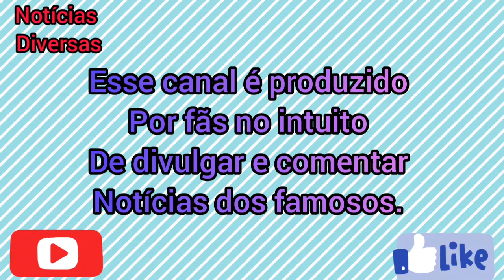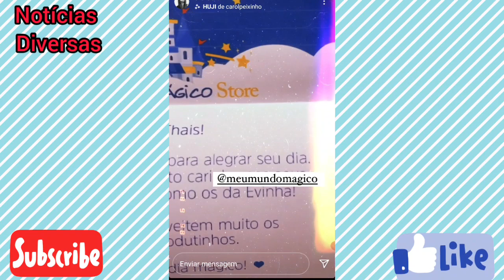THAIS BRAZ MOSTRA OS SEUS RECEBIDOS